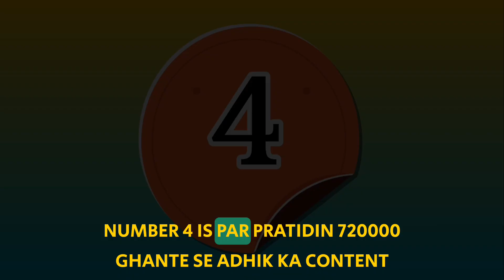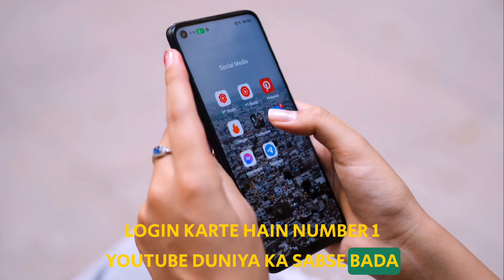iPhone में सबसे ज्यादा कोनसा app download किया जाता हैं?amazingfact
Video को Share करे।